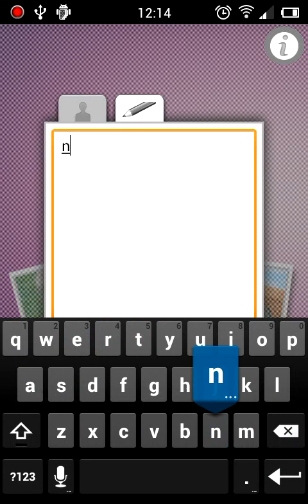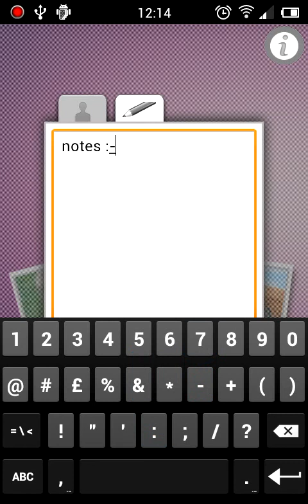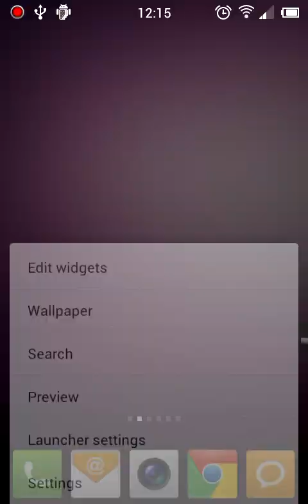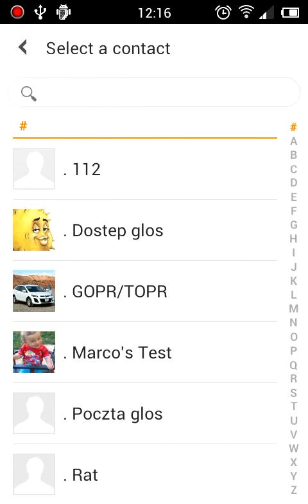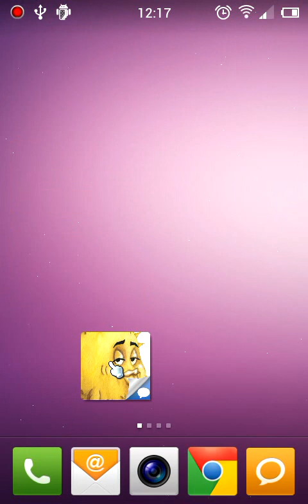Contact Widget BCW PRO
Polaroid remake & other functions of Contact Widget BCW Pro.